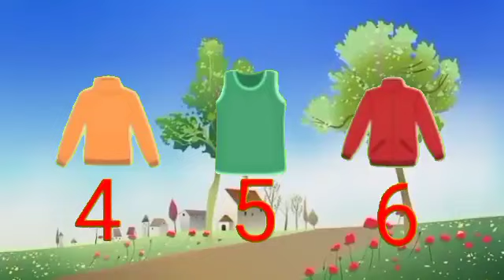Dhobi Aaya Dhobi Aaya|Hindi Balgeet|धोबी आया धोबी आया|Famous Hindi Rhyme